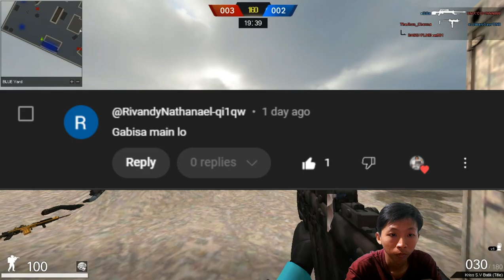Di Bilang Cupuh - Point Blank Gameplay On Cam